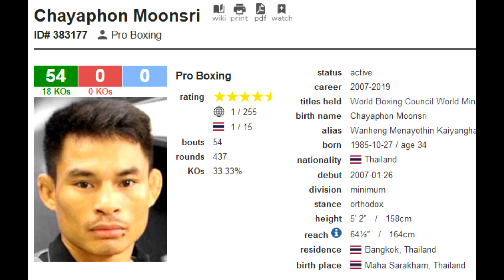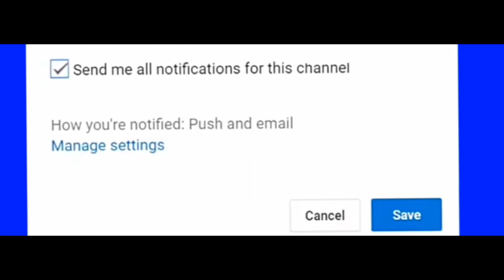***Floyd Mayweather KNOCKEDOUT by Boxing's Record Books of the ‘Dwarf Giant’ Wanheng Menayothin 54-0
DWARF GIANT DISGRACED Floyd MAYWEATHER Jr WITH 54 WINS - 0 LOSS RECORD!!!
RECORD BREAKING! FINALLY, THE 50 WINS - 0 LOSS UNDEFEATED RECORD OF FLOYD Mayweather Jr. IS SURPASSED BY A THAILAND BOXER DWARF GIANT.
WATCH HOW HE DEFATED FLOYD Jr.